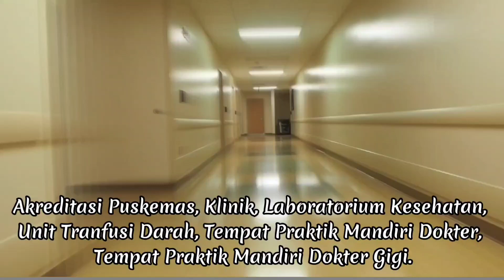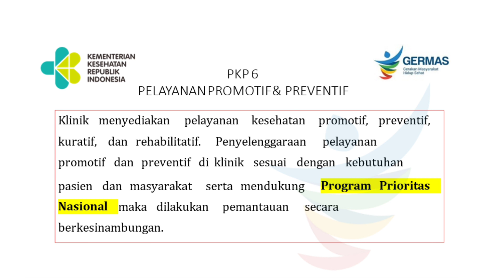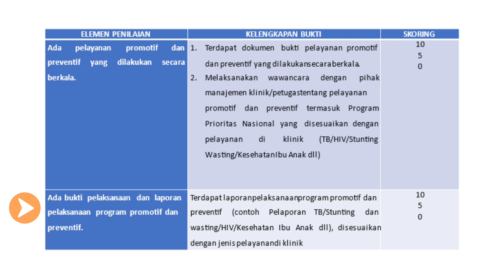419 - Pelayanan Promotif & Preventif di Klinik